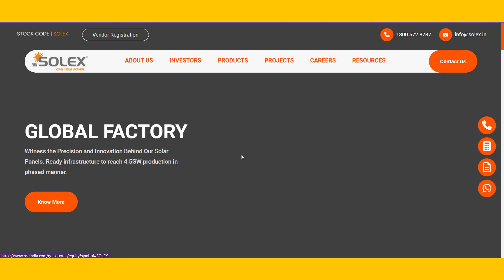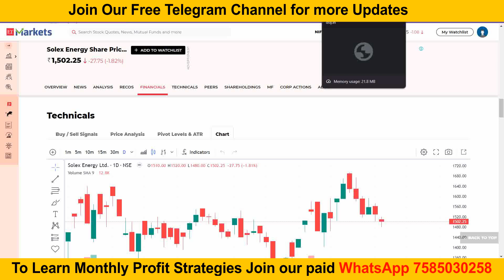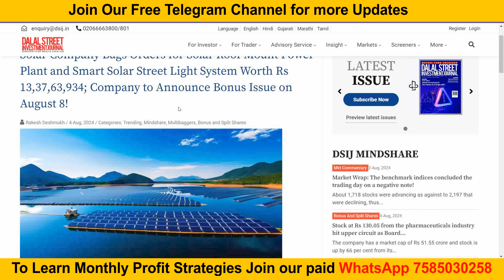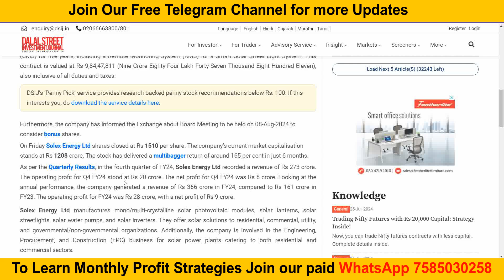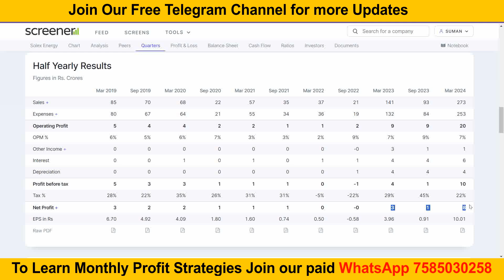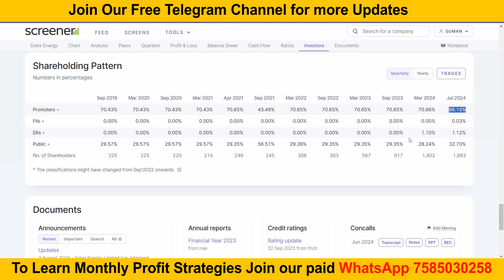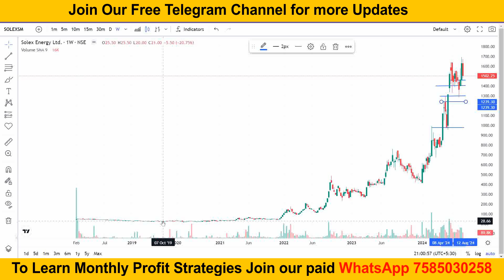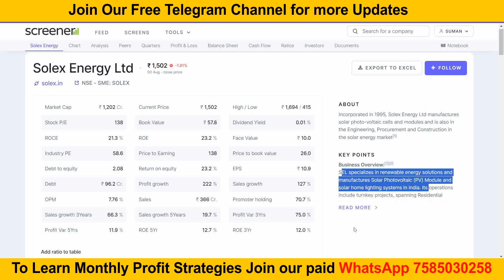solex energy share latest news | solar stocks | solar stocks for 2024 | solar stocks to buy now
solex energy share latest news \ solex energy ltd share latest news
solex energy ltd share \ Solar Company Bags Orders for Solar Roof Mount Power Plant and Smart Solar Street Light System